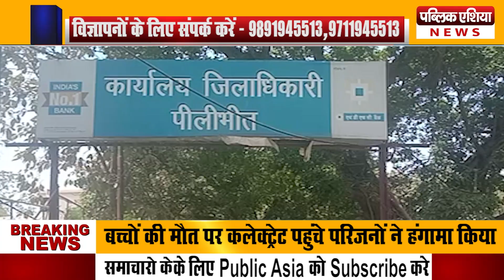Pilibhit: भट्टे पर भरे पानी में डूबने से बच्चों की मौत पर कलेक्ट्रेट पहुंचे परिजनों ने हंगामा किया।